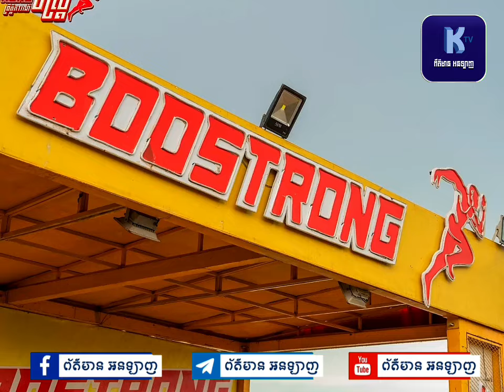ត្រៀម​ដាច់យប់អ្នកគាំទ្រគុនខ្មែរ| ធឿន​ ធារ៉ា​,សែន​ ច័ន្ទ​រិទ្ធី​គុន​,មុឺន​ មេឃា